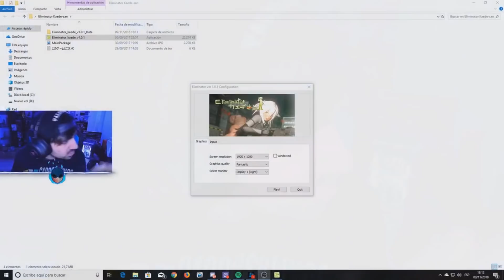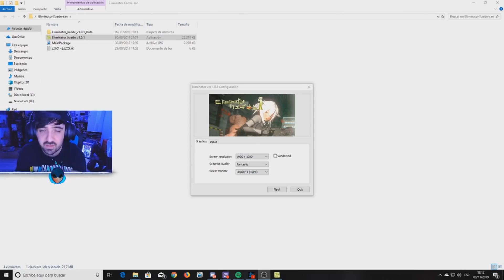Video Super Educativo Family Frienldy Donde Una Muchacha Acaba Con Gente Rebelde (Eliminator Kaede)